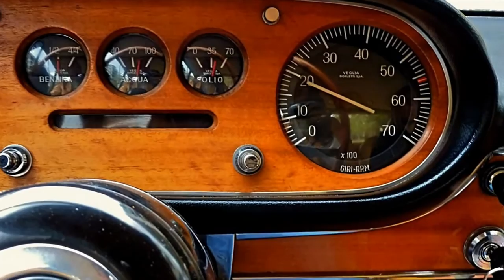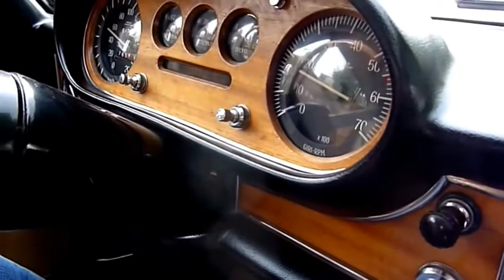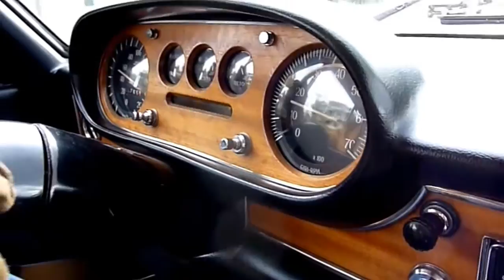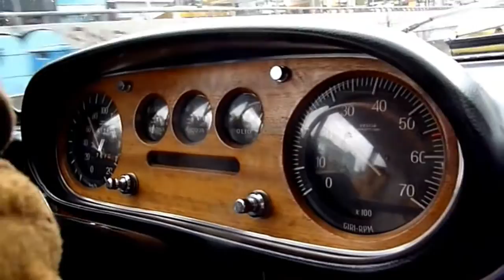1968 Lancia Flavia PF Iniezione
1968 Lancia Flavia PF Iniezione
Photo Gallery

Lancia Flavia is a medium-sized luxury saloon, launched with a 1500 cc engine at the 1960 Turin Motor Show by Lancia and introduced in major European markets during the next twelve months. Coupe and convertible versions developed by Pininfarina and Vignale quickly followed, together with one or two low volume 'specials' including an eye-catching Zagato coupe. Performance improved over the next ten years as the engine size increased, progressively, to 2000 cc. The car remained in production until 1970 when it was updated and renamed as the Lancia 2000.

The Lancia Flavia was developed by Professor Antonio Fessia in the late 1950s, and introduced for sale in the UK in 1961. Initially available only as a four-door saloon, it featured a 1.5 L aluminium boxer engine, Dunlop disc brakes on all four wheels, front-wheel drive and front suspension by unequal-length wishbones. This model was soon joined by a two-door coupé, designed by Pininfarina on a shortened platform. Vignale built a two-door convertible, while Zagato designed an outlandish-looking light weight two-door sport version. The sport version has twin carburetors for extra power (just over 100 hp/75 kW) however, this version of the engine was notoriously difficult to keep in tune. Even the single-carburettor engine suffered from the problem of timing chain stretch. Sprockets with vernier adjusters were fitted to allow for chain wear, and the cam timing was supposed to be checked every 6000 miles. Early cars also suffered from corrosion of the cylinder heads caused by using copper gaskets on aluminium heads; nevertheless, the car was quite lively for its day, considering the cubic capacity.

Later development of the engine included an enlargement to 1.8 L, a mechanical injection version using the Kugelfischer system, and a five-speed manual gearbox. Towards the end of the 1960s, when Fiat took control of the company, the Vignale and Zagato versions were discontinued. The coupé and saloon versions received new bodywork, first presented in March 1969 at the Geneva Motor Show.The engine increased to 2.0 L in capacity, available with carburetor or injection, and four- or five-speed gearbox. The 2.0 L models were only made with revised Pininfarina Coupe and revised Lancia Sedan bodies.